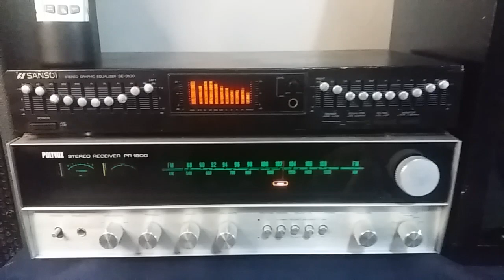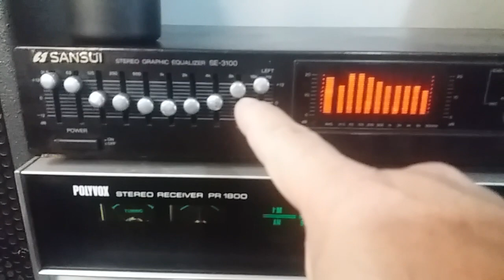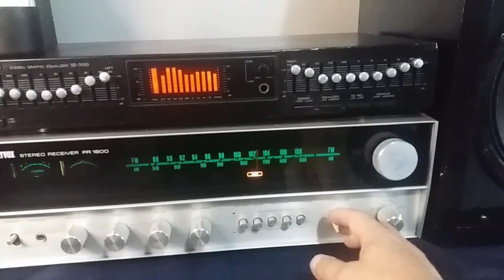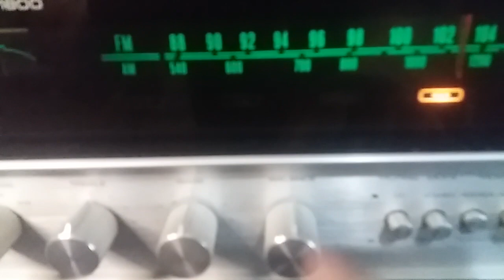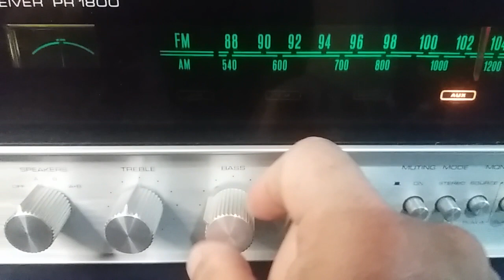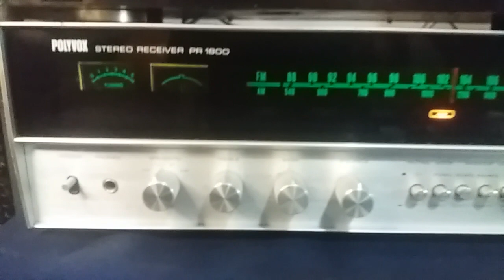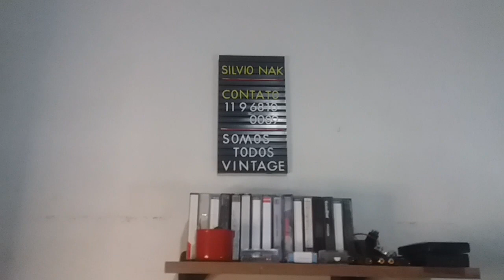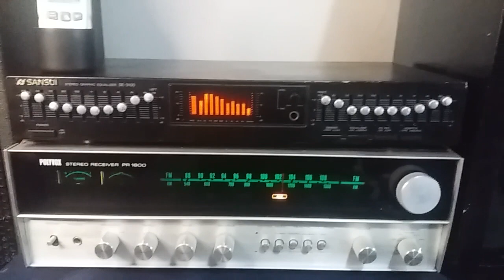Caixas Magnovoz 5000 SQ II RECEIVER POLYVOX PR 1800 Eq. Sansui SE 3100 - SOM VINTAGE 80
Caixas em muito bom estado, detalhes mínimos em uma das telas, qualidade sonora espetacular. Receiver Polyvox em ótimo estado, original, revisado, funcionamento perfeito.